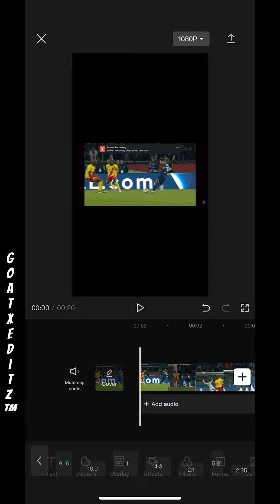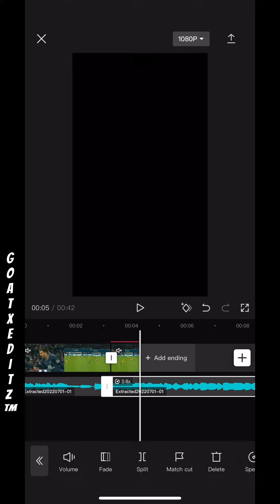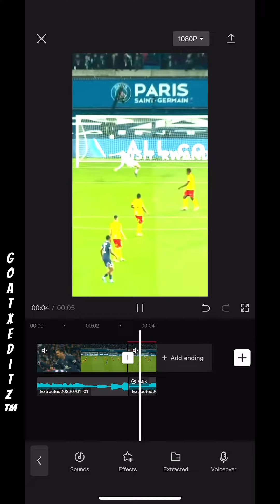Tutorial on how to create football editz